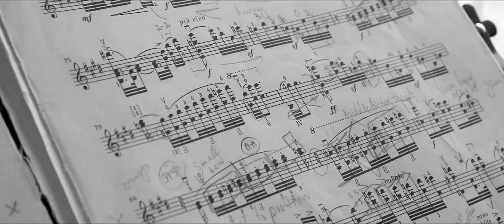Kristine Balanas - Ysaye Violin Sonata No 6 (Promo)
Kristine Balanas shares her thoughts on Ysaye"s Violin Sonata No 6.

Film & edit by Matt Carkeek.